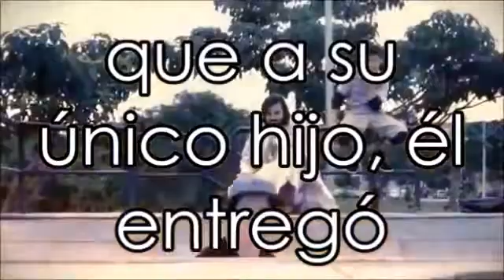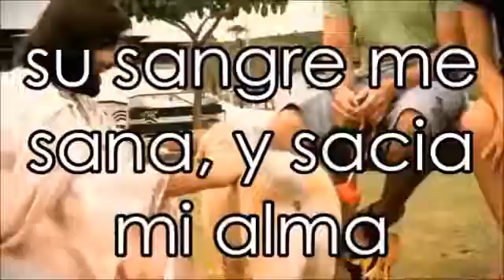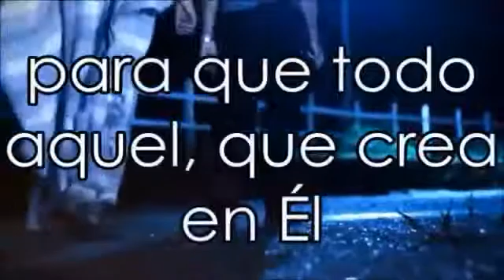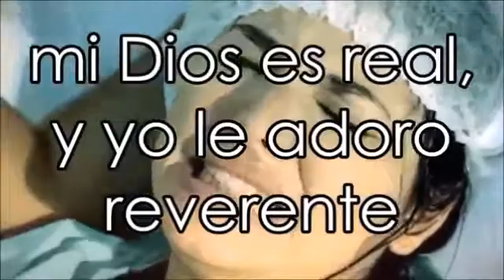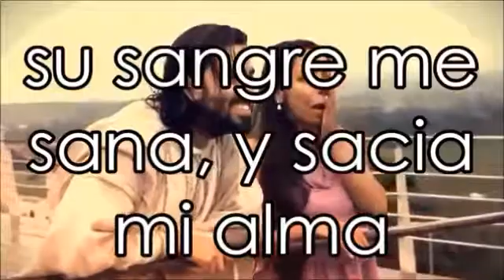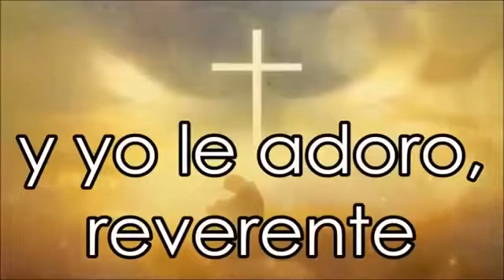JESÚS esta Vivo - Marco Lopez lirick